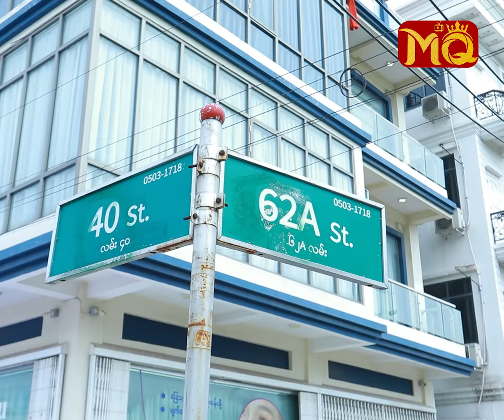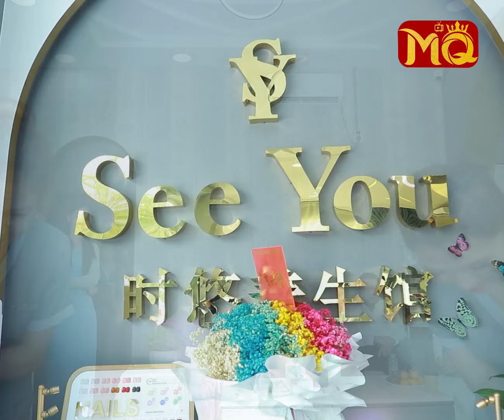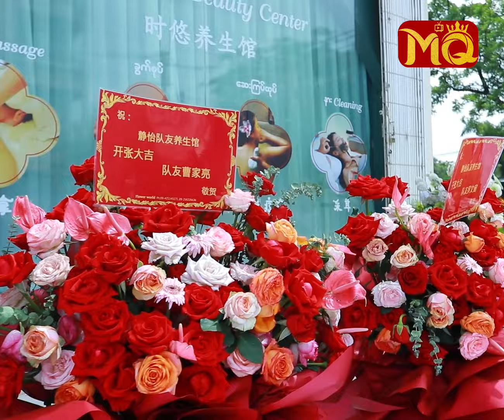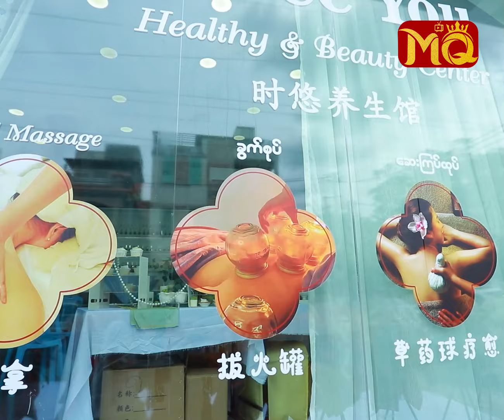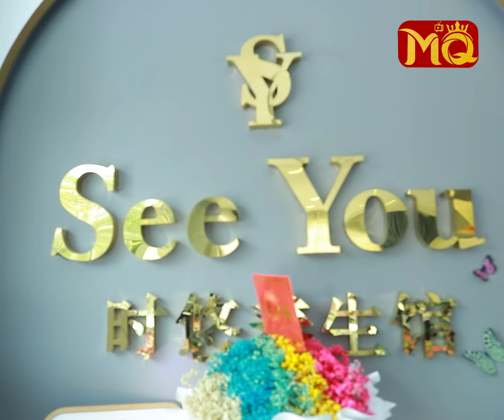လှပခြင်းတွေ ပေးစွမ်းဖို့ " စိုးစံ " ရဲ့ မမ ဖွင့်လှစ်လိုက်တဲ့ SEE YOU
“ (၃) ရက်လောက် မအိပ်နိုင်တဲ့အထိ စိတ်လှုပ်ရှားပြီးမှ SEE YOU HEALTHY & BEAUTY CENTER ကို အောင်မြင်စွာ ဖွင့်လှစ်နိုင်ခဲ့ပါပြီ။ Spa ပိုင်းမှာ ဆိုရင်လည်း ထိုင်းမာဆတ် , ရိုးရိုးမာဆတ် ရှိနေမှာပါ။ အရမ်းတွေ Stress တွေ ပိနေရင် SEE YOU ကို လှမ်းလာခဲ့ဖို့ ဖိတ်ခေါ်ပါတယ်။ ခန္ဓာကိုယ်တွင်းမှာ ရှိတဲ့ အပူအပုပ်တွေ မကောင်းတဲ့အရာတွေကို ဖယ်ထုတ်ပေးနိုင်ဖို့အတွက် ... ? ”

. လို့ပြောပြလာတဲ့ သရုပ်ဆောင် စိုးစံအောင် , မပိုးအိဖြူ (CEO) တို့ မောင်နှမရဲ့ လမ်း (၄၀) , (၆၂×၆၃) လမ်းကြား , မန္တလေးမြို့က SEE YOU HEALTHY & BEAUTY CENTER ဆိုင်သစ်ဖွင့်ပွဲ အခမ်းအနားကြီးဆီသို့ အလည်တစ်ခေါက်။